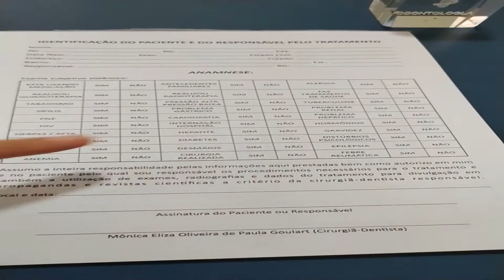INSTRUMENTOS PARA FAZER UM TRATAMENTO DE CANAL | Veja o que eu uso para fazer um tratamento de canal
PRODUTOS QUE INDICO PARA SUA SAÚDE BUCAL:
Irrigador Oral
Raspador de língua de cobre
Restaurador provisório
Creme dental vegano
Pasta de dente em tablets
Escova para prótese
Saliva artificial
Pastilha para limpeza de próteses

EQUIPAMENTOS QUE EU USO NO CONSULTÓRIO ODONTOLÓGICO:
Espelho para fotografia odontológica
Câmera intraoral odontológica
Organizador odontológico
Câmara Escura Com Iluminação
Caneta de alta rotação
Localizador apical para endodontia

LIVROS QUE INDICO:
Manual de Anestesia Local
Endodontia Biologia e Técnica
Terapêutica Medicamentosa em Odontologia

EQUIPAMENTOS QUE INDICO:
Suporte para celular
Suporte de mesa para celular
Câmera Sony Alpha a6400
Microfone Boya By-M1
Microfone Rode VideoMicro
Tripé pra Celular e Câmera
Memory Card SanDisk 64GB
Luz Colorida Bastão RGB
SoftBox Kit Duplo
Lâmpada para Softbox 150w

Olá pessoal meu nome é Mônica, sou Uma dentista na web, e nesse vídeo eu te mostro quais instrumentos  para fazer um tratamento de canal. Você vai ver o que eu uso para fazer um tratamento de canal.
Na endodontia o dentista deve estar atento para a limpeza de istmos e reentrâncias na desobstrução radicular. E nesse vídeo eu te mostro quais os intrumentais necessários para fazer essa limpeza com eficiência e cuidado.

Nesse vídeo eu mostro por que se faz a troca de curativo entre as sessões.

O tratamento de canal é feito quando o dente está infectado por bactérias ou existe uma dor de dente.

Tratamento de canal não é mais um bicho de sete cabeças e o que utiliza para ser feito o tratamento de canal vai ser mostrado aqui.

Antigamente o tratamento endodôntico era demorado e doloroso mas agora é possível até fazer retratamento de canal com uma taxa de sucesso muito grande.

Ainda mais com anestesia, limas manuais e rotatórias que existem com variedade para tratar o canal.
Desde o pré-alargamento até a obturação tudo pode ser feito com rapidez e eficiência.
O que eu uso para fazer  um tratamento de canal. Veja, comente e deixe suas dúvidas.

SOBRE MEU CANAL:
Olá! Sou Mônica de Paula e sou Uma dentista na web. No meu canal você vai aprender a cuidar de sua saúde bucal de uma maneira prática e simples, sem neura. Para que você tenha informação sobre a saúde dos dentes de uma maneira fácil e descomplicada.

NOTA: Este vídeo não substitui uma consulta odontológica e tem apenas fins informativos. Procure sempre o conselho do seu dentista ou outro profissional de saúde qualificado quando tiver qualquer dúvida que possa ter em relação a uma condição médica ou dentária.